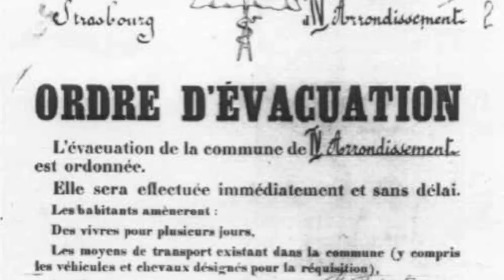Ce Matin, La Neige itw de Françoise du Chaxel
Entretien avec Françoise du Chaxel, auteur de CE MATIN, LA NEIGE,, pièce de théâtre (Éditions Théâtrales) qui vient d'obtenir le Prix COLLIDRAM 2012 décerné par les collégiens de plusieurs régions (IIe-de-France, Alsace, Rhône-Alpês, Nord-Pas-de-Calais,...).
Cette pièce a été mise en scène par Sylvie Ollivier et est interprétée par Isabelle Gardien et Stéphane Delbassé. Nicolas Simonin en a fait la scénographie, la lumière et les images, Thibault Hédoin a créé le son et Mariane Delayre les costumes. C'est une coproduction ELIA Compagnie, Comédie de l'Est, L'apostrophe, scène Nationale de Cergy-Pontoise, Agence Culturelle Dordogne Périgord, iddac Agence Culturelle de Gironde, l'Odyssée scène conventionnée de Périgueux.